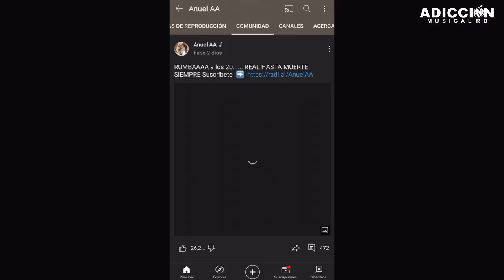Por Fin!! ANUEL AA vuelve de su RETIRO envia mensaje con su HIJO // Karol G regresa SUPER BELLA ♥